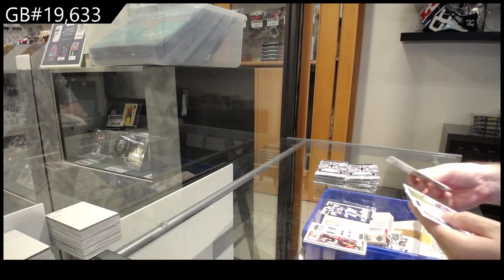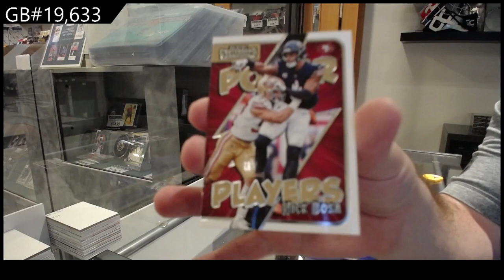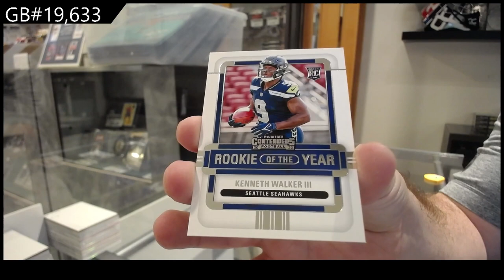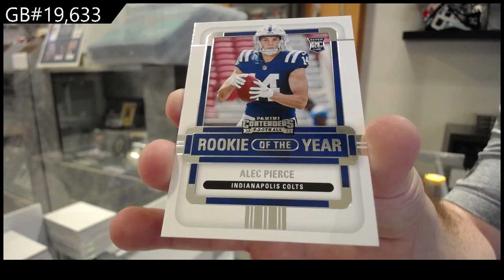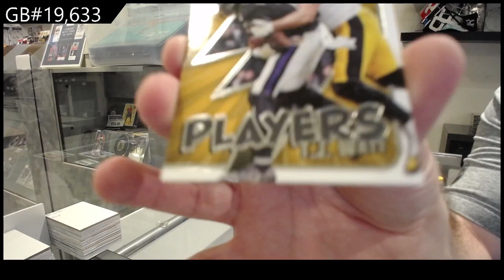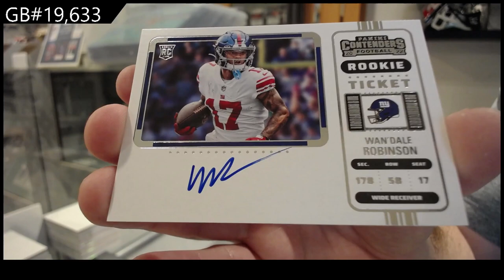2022 Panini Contenders Football Box Break - C&C GB #19,633